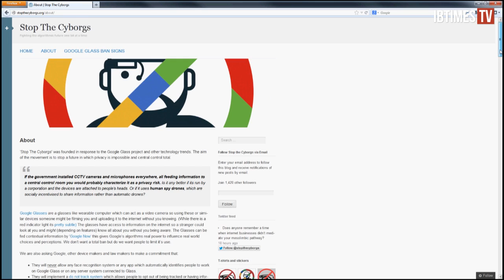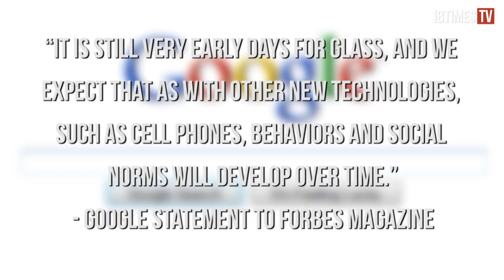Google Glass Already Banned In Many Places Months Ahead Of Release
One of Google's latest projects, Google Glass, isn't even available yet, but some businesses and establishments are already preemptively banning the product!

Google Glass is a pair of glasses connected to the internet that allow you to take pictures, record videos, and access the internet hands free, right in front of your eyes.

You can shop, check the weather, check your email, video chat, send messages and pretty much everything else you would do online.

Co-founder of Google, Sergey Brin, announced Google Glass last year, and it's clear he has high hopes for the augmented reality glasses.  It sounds cool, but I have to admit, they do look pretty silly, and they are raising some serious privacy concerns.

So, let's go over the places you are NOT allowed to wear the smart glasses you can't even buy yet...

It all started with a bar in Seattle called the 5 Point Café, who decided to ban Google Glass ahead of its release date later this year, mainly as a publicity stunt or social statement.

The posted a message on their Facebook page that read 'For the record, the 5 Point is the first Seattle business to ban in advance Google Glass. And [butt] kickings will be encouraged for violators."

Some casinos and strip clubs, in places like Las Vegas and elsewhere, have banned Google Glass, along with other electronics patrons can use for filming.
Some major movie theaters, including Regal Entertainment Group, have banned Google Glass, which makes sense seeing as how no recording devices are every permitted inside a movie theater.
Cars are also an issue. Legislators in West Virginia have already proposed an amendment that bans Google Glass or any head-mounted display while driving.

There is even an organization called 'Stop The Cyborgs' founded in response to the Google Glass project. Their aim is to stop a future in which privacy is impossible.

They are calling on Google to ban face recognition systems for the glasses, asking them to implement a 'do not track system,' and promise that all information gather by Glass will remain the property of the owner or subject. And that information will be encrypted so that it is impossible for it to be data-mined.

If you'd like more information about the 'Stop The Cyborgs' movement, visit stopthecyborgs.org.

Many companies are not ready to make a statement regarding the new Google technology, but as a generic rule, if an establishment doesn't allow cameras/photos/video, it's pretty safe to say they won't welcome Google Glass.

Google actually responded to these recent events surrounding Google Glass, telling Forbes, "It is still very early days for Glass, and we expect that as with other new technologies, such as cell phones, behaviors and social norms will develop over time."